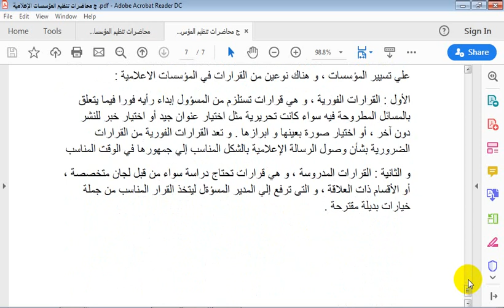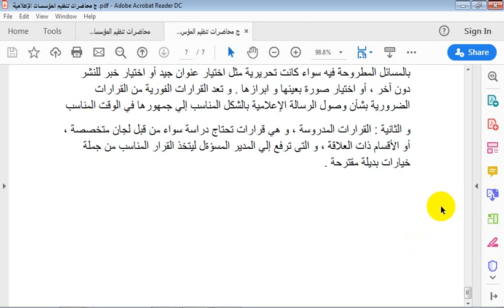عناصر الادارة في المؤسسات الاعلامية